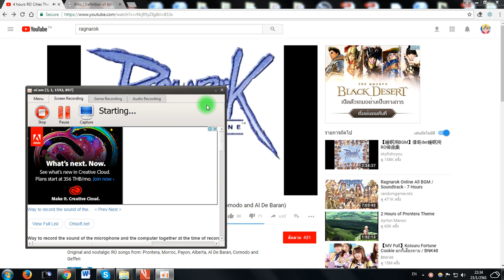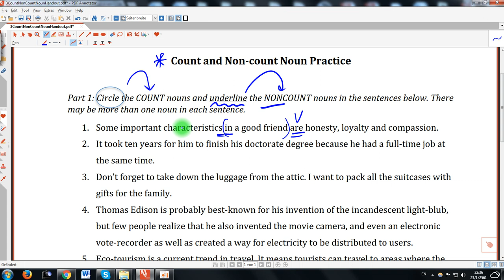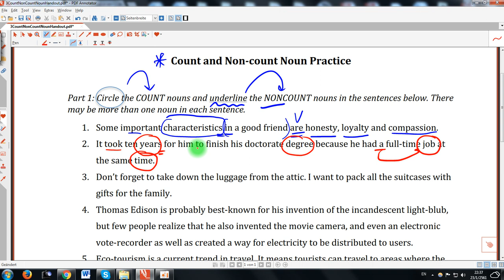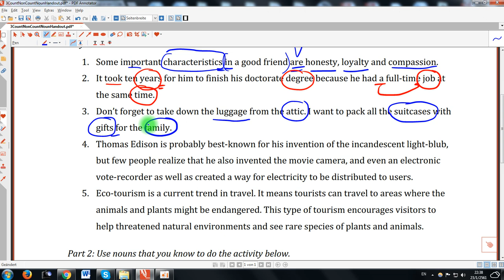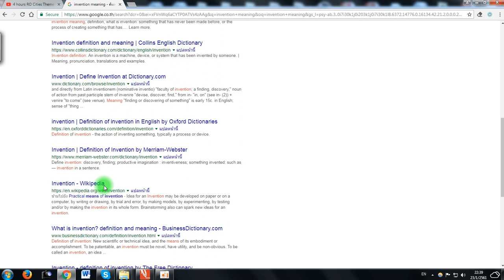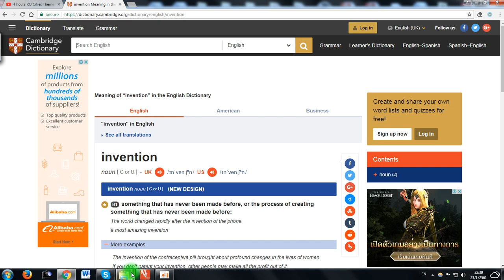Count and Noncount nouns practice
เฉลยค่ะ แปบเดียว ว่างๆดูนะ มีคำถามอะไรสะดวกทางไหนก็ถามนะ ไลน์ คอมมเม้น ในห้องเรียน